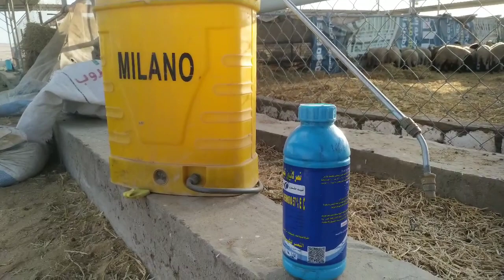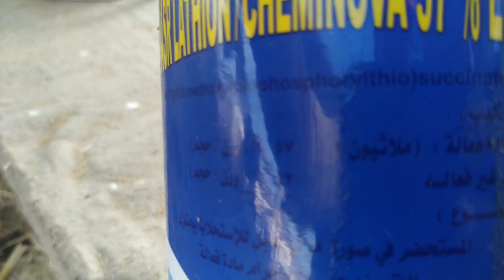القضاء على البراغيت نهائيا.. ( الطريقة الأفضل والأرخص)..